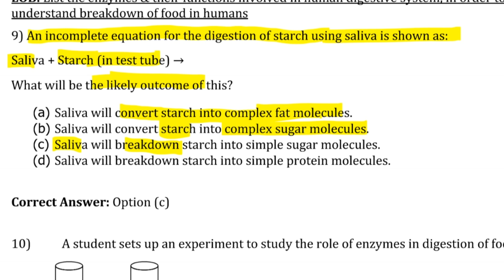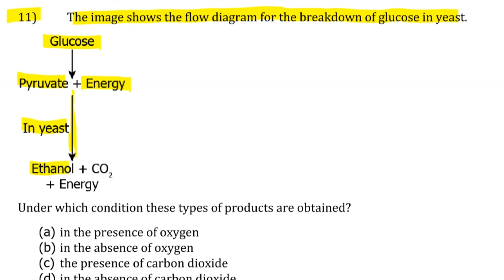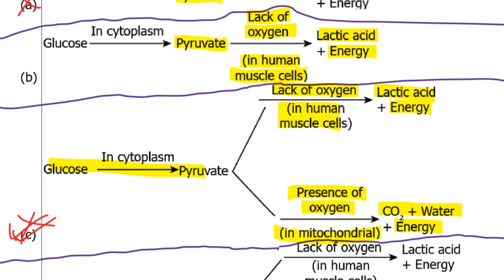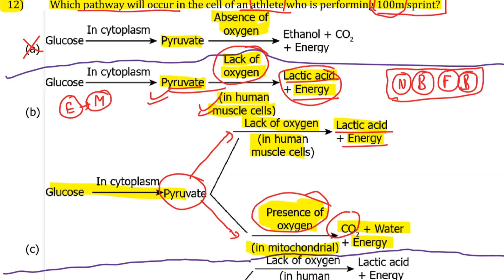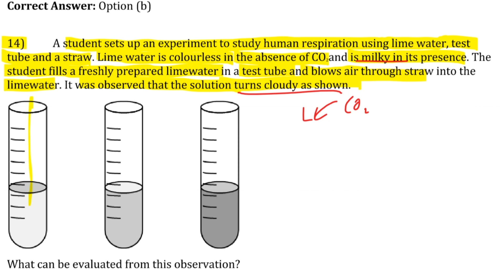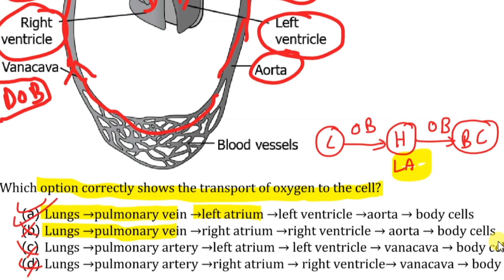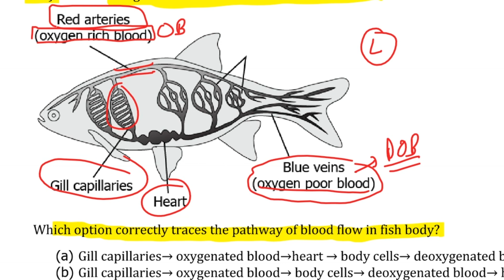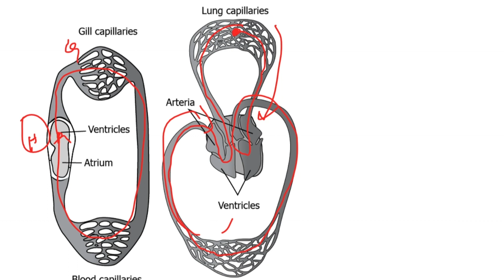Class 10 Competency based Questions | Science Chapter 6 Life Processes | Part 2 | Term 1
Welcome to CBSE Worldz. In this video we will be discussing CBSE class 10 Competency based Questions for Term 1 board exam of Science Chapter 6 Life Processes
Topics covered
1. What are Competency based Questions?
2. Class 10 science Competency based Questions
3. CBSE Class 10 Competency based Questions
4. Class 10 Term 1 Competency based Questions
5. Class 10 Science Chapter 6 Life Processes Competency based Questions